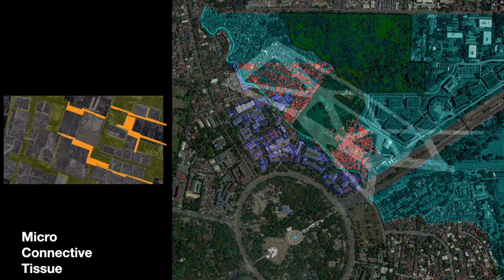Liminal Buffer, by Mary Shen and Vicki Nguyen, Class of 2020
Mary Shen and Vicki Nguyen, Class of 2020
Project Title: Liminal Buffer

Degree Project: Exigent Manila: Philippe Baumann and Michael Su, with David Kim